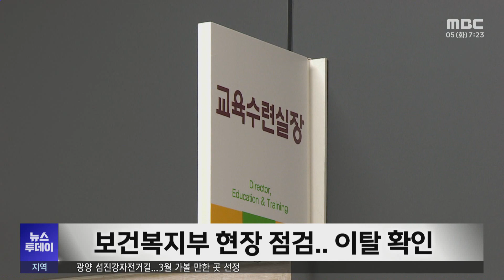전남대*조선대병원 복귀 미미.. 처분 초읽기 -R(240305화/뉴스투데이)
정부가 전공의들에게 제시한 복귀 마지노선이 지났지만 의료 현장은 여전히 공백투성입니다.
정부는 전남대*조선대 병원을 찾아 현장 점검을 마쳤고 처분 절차도 초읽기에 들어갔습니다.

◀ 리포트 ▶

전공의 사직 사태가
2주째 이어지고 있는 전남대병원.

보건복지부 관계자들이
전공의들을 관리하고 교육하는
수련실을 찾았습니다.

복귀 시한 29일 이후,
연휴가 끝났지만 돌아오지 않은
전공의들의 수를 파악해
법적 절차를 준비하기 위해섭니다.

◀ SYNC ▶ 전남대병원 00학과 교수 / 음성변조
"저희도 (전공의들과) 연락을 하고 있는데 연락이 잘 안돼서 지금 확인하고 있어요. (미복귀 전공의들이) 아마 꽤 있지 않을까 싶긴 한데요."

이처럼 정부가 강경 대응 방침을
본격화하고 있지만,

사직서를 제출한
전남대병원과 조선대병원의 전공의 484명은
별다른 움직임을 보이지 않고 있습니다.

여기에 이번 달부터 충원될 예정이었던
신규 전임의와 인턴들의
추가 공백도 현실화하고 있습니다.

(투명cg) 전남대*조선대 병원은 신규 전임의
66명 중 절반이 임용을 포기했고

인턴 137명은 전원 계약을
포기한 것으로 확인됐습니다. //

정부는 현장을 이탈한
전공의들에게 '면허 정지 처분'을 언급하며
압박 수위를 다시 한번 높였습니다.

◀ SYNC ▶ 박민수 보건복지부 제2차관
"정부의 업무개시명령을 위반하면
최소 3개월의 면허 정지 처분이 불가피합니다. (3개월 면허 정지 처분을 받게 되면) 전공의 수련 기간 을 충족하지 못하게 되므로 전문의 자격 취득 시기가 1년 이상 늦춰지게 됩니다."

이 가운데 교육부의 방침에 따라
전남대와 조선대도 증원 신청을 마쳤습니다.

(투명CG)
조선대는 지난해 11월 수요조사에 비해
30명이 증가한 45명을 신청했고

전남대는 약 50명의 규모로 늘리겠다고
보고했습니다. //

하지만 교수진과 실습 공간 확보 문제를
해결할 수 있을지 장담할 수 없어
의과대학 측은 증원에
큰 부담을 느끼고 있는 것으로 전해졌습니다.

정부는 수요조사가 마무리되는 대로
전남대와 조선대에도 정확한
입학 정원을 배분할 계획입니다.